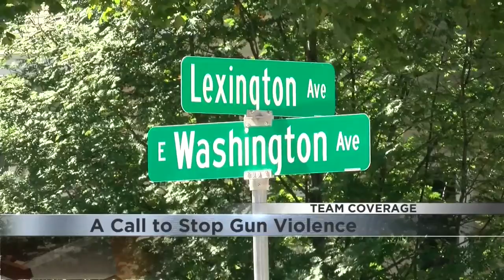A Call to Stop Gun Violence